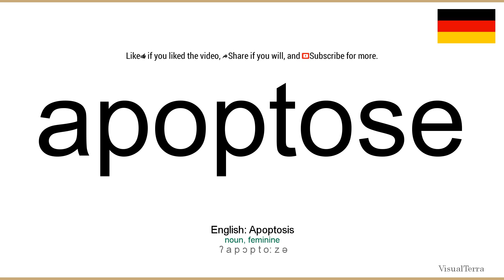How to pronounce: Apoptose (German)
How to pronounce apoptose in german
Wie apoptose ausgesprochen Deutsch
Die deutsch aussprache von dem wort apoptose.
Cómo pronunciar apoptose en aleman
Comment prononcer apoptose en allemand
Come pronunciare apoptose in tedesco